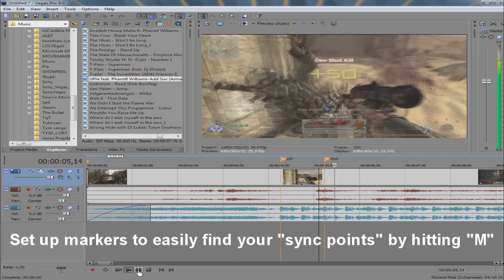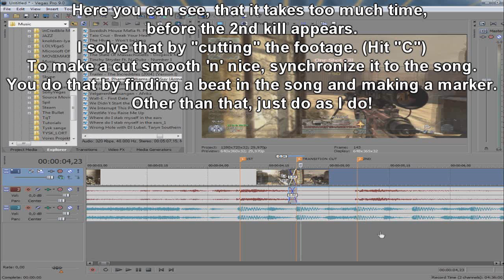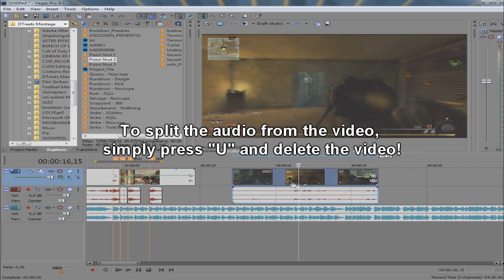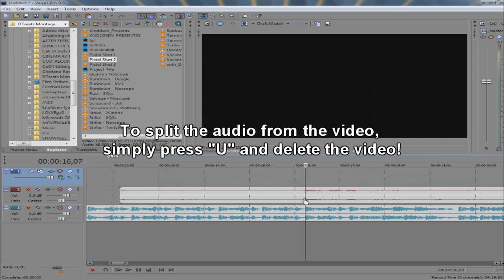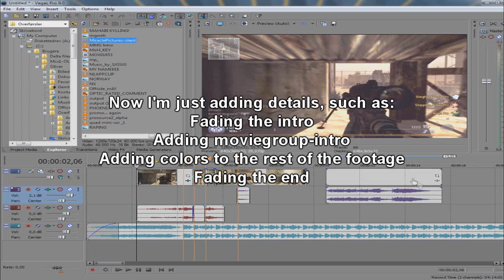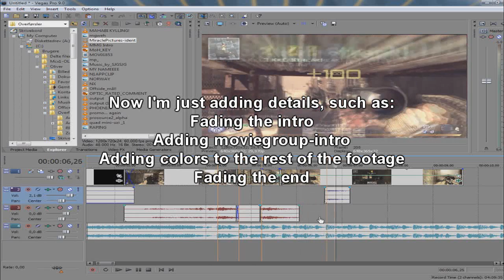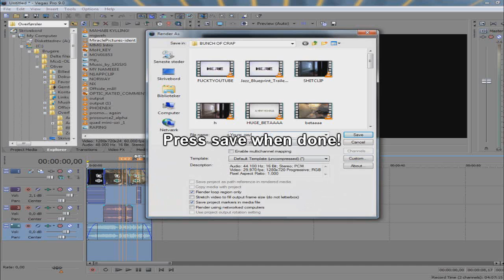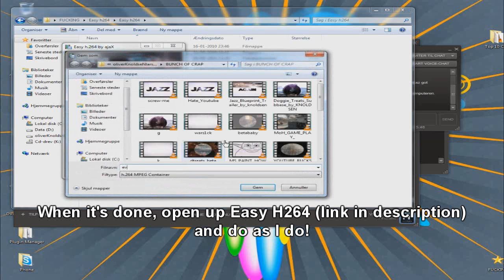TUTORIAL | 'How to make a clip' with Sony Vegas (Beginner Level) Clip in the end of what to learn!!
:::::PLEASE READ::::::
The clip in the end, is the final result of what you'll be learning in this tutorial. So you may wanna check that out, before watching the whole thing!

This tutorial covers stuff like transitions, cutting, syncing, color correcting, tips in general, rendering ETC. But you must know, that I don't explain everything in this video, that would be simply become TOO complicated!

If you got any questions, please write them in the comment section - BELOW -

Songs:
Bring det på - Ring til politiet
Dirtyphonics - Vandals

If you've seen something in my clips/montages/movies whatever, that you would like to learn, please write it in the comment section - BELOW -

-Cheers buds =)